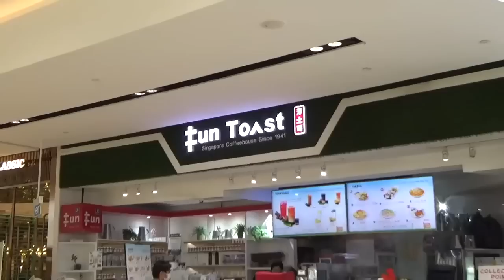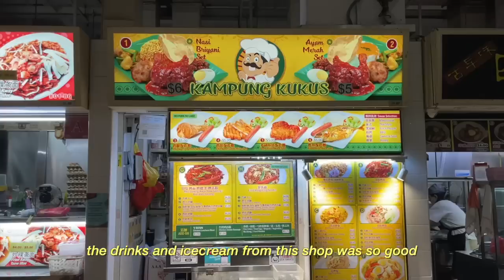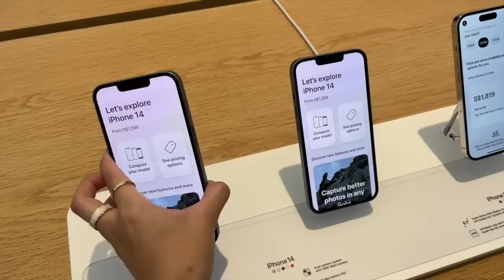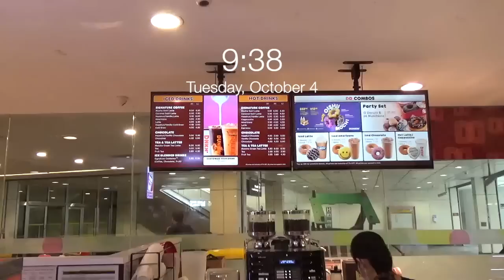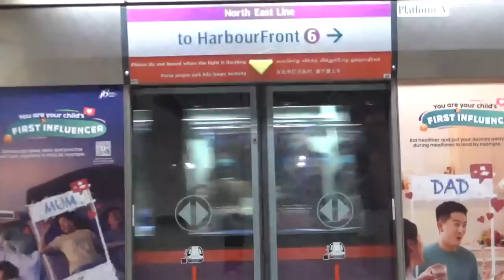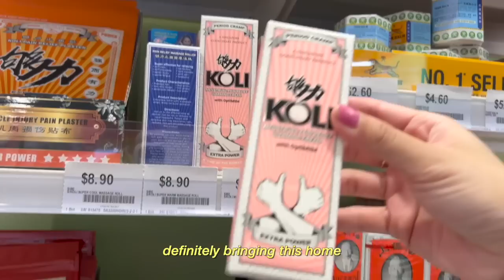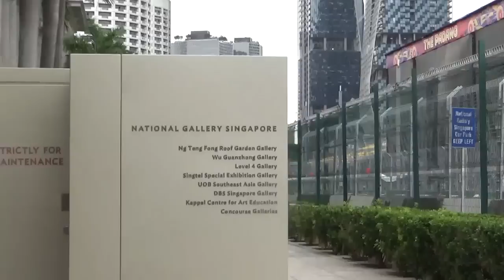singapore vlog 🇸🇬🎡🏎️ exploring the city, universal studios, formula 1 grand prix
hello my lovely dayesies 🌼  it's been a month since i uploaded but really excited to be back with this a travel vlog! back in singapore after four years with family and friends :) went back to universal studios, saw the national gallery fand even got the chance to watch the formula 1 singapore grand prix for the first time! hope you enjoyed watching this as much as i enjoyed filming and editing this 🤗 thank you for being here!

🎶 music
cloud - (prod. by lukrembo)
Music by Sam Celentano - I Don't Want to Drive a Car

🌷about me
hi! i’m daye, based in the PH! here to share mundane bits of my life. i create mostly lifestyle vlogs and anything in between ☁️ thank you for supporting my channel!